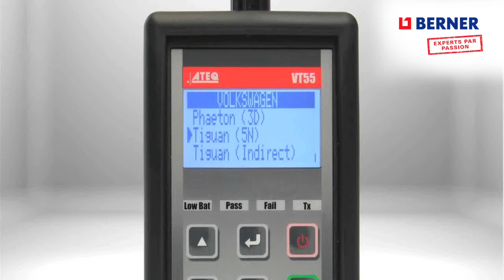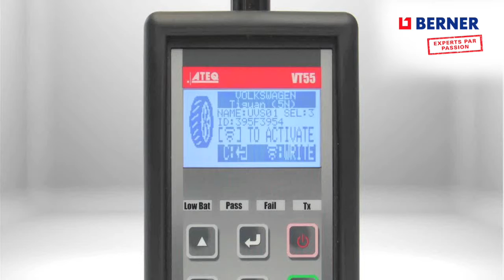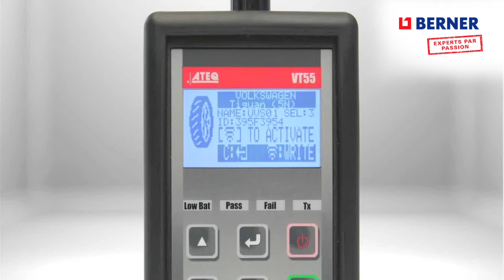Outil diagnostic TPMS - BERNER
Découvrez notre nouvel outil de diagnostic TPMS, et plus précisément la partie "Configurer le capteur universel IntelliSens".